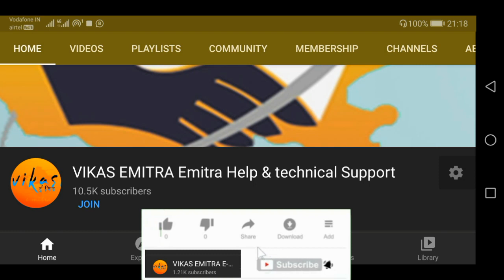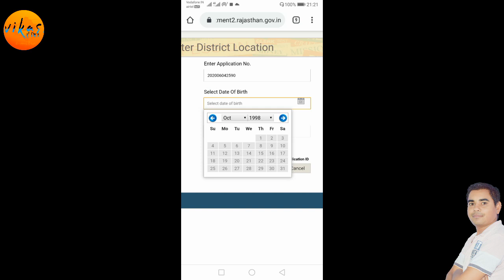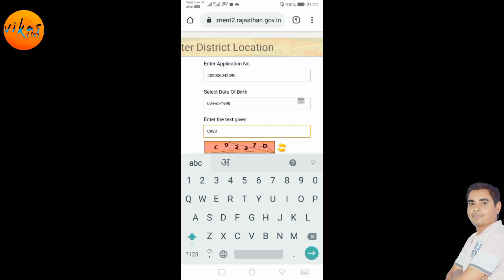मोबाइल में राजस्थान पुलिस का एग्जाम सेंटर लोकेशन कैसे देखे। Rajasthan Police Exam Admit Card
राजस्थान पुलिस कांस्टेबल एडमिट कार्ड । Rajasthan Police Constable Admit Card 2020

राजस्थान पुलिस एग्जाम सेंटर का जिला देखने का तरीका। Rajasthan Police Exam 2020 Admit Card
राजस्थान पुलिस एग्जाम सेंटर का जिला देखने का तरीक
rajasthan police ka center district kaise dekhe